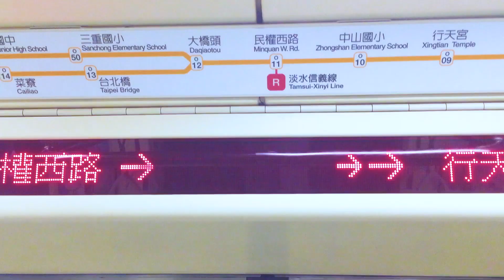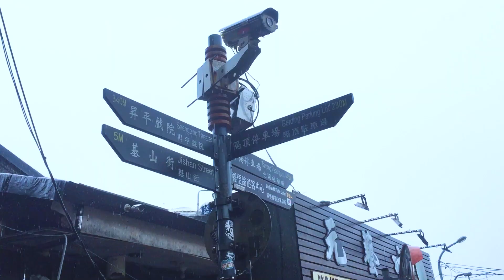Taiwan experience || MAG TRAVEL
I have explored Taiwan on a budget and here is a 3-minute video where I have spent my 6 full days there.